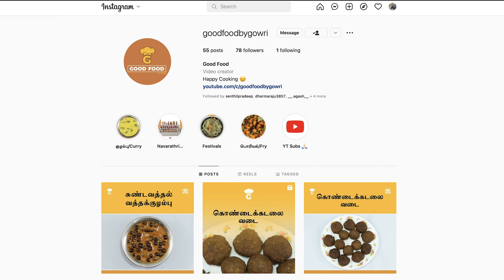புளிக்குழம்பு பொடி சூப்பராக செய்வது எப்படி - Home Style Delicious Sambar Powder | Good Food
Hello All

If you really like this video share it with your family and friends

Happy Cooking :)